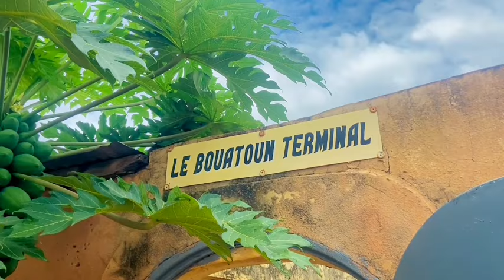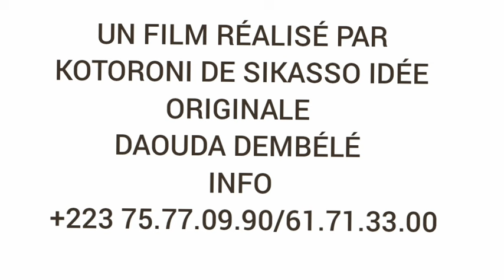le_secre_de_bar_caché_episode_10